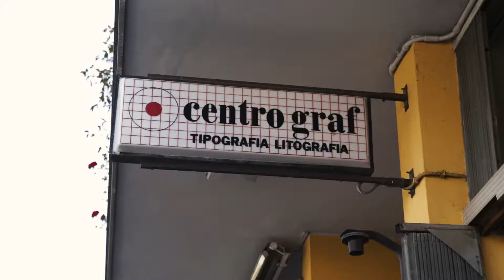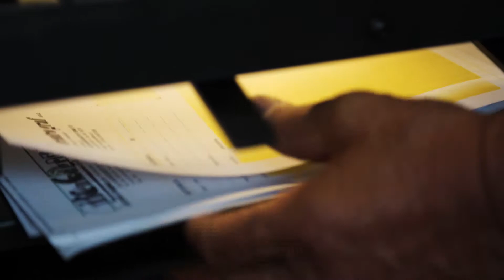SHORT 13 TIPOGRAFIA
Centro Graf a Montegrotto Terme